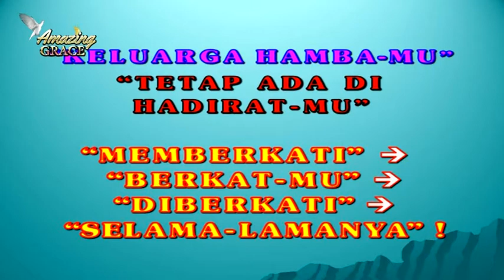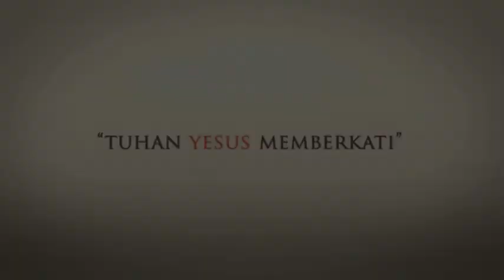063. HAK KELIMPAHAN TURUN DARI SALIB YESUS2